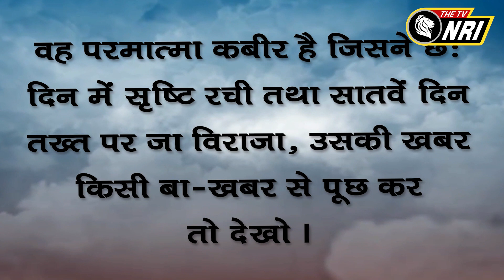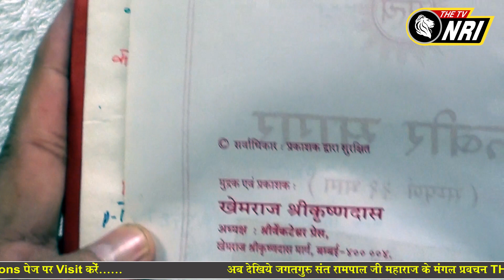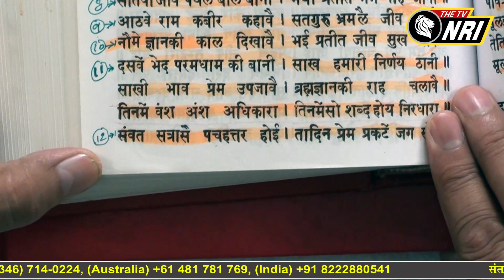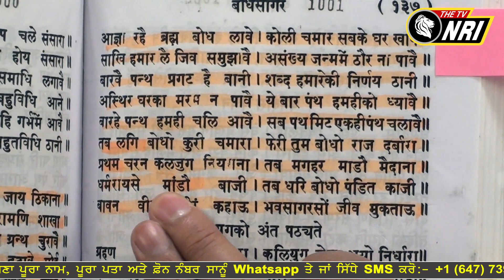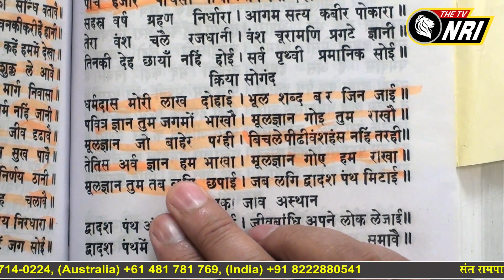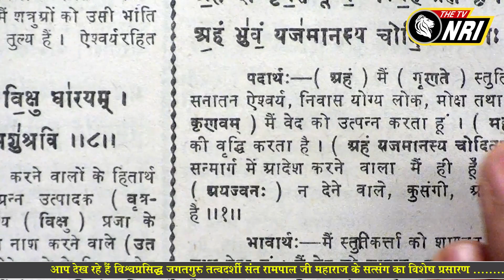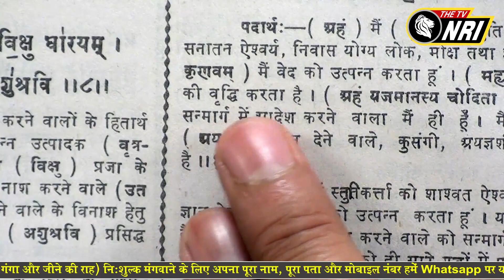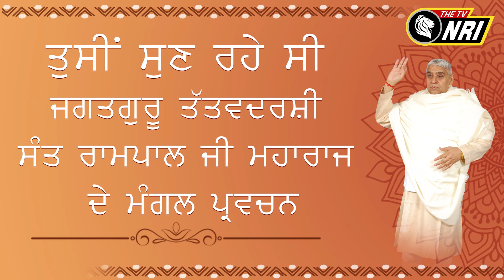Jagat Guru Tatvdarshi Sant Rampal ji Maharaj Satsang NRI PM 816